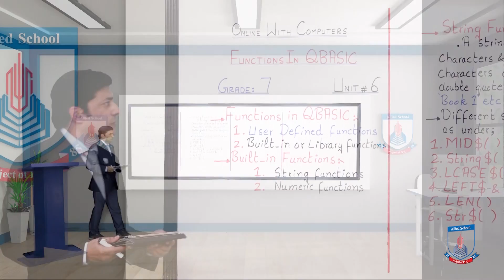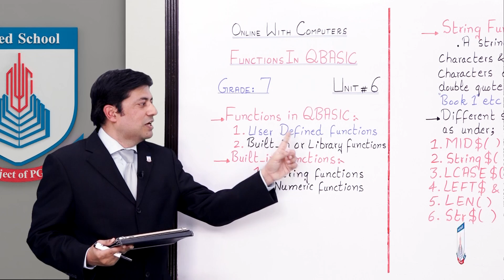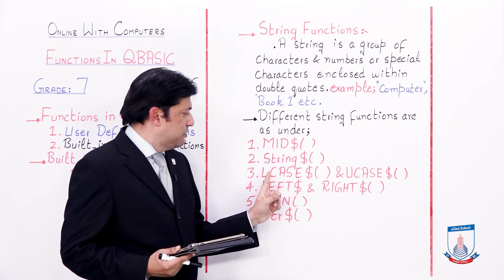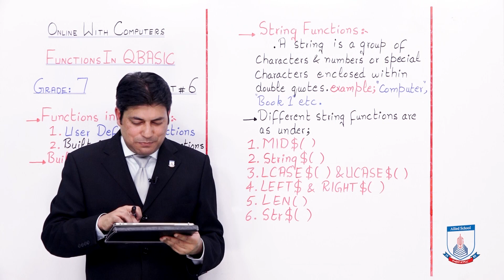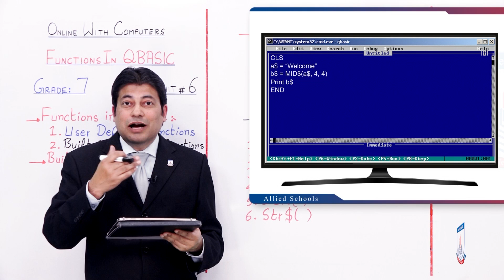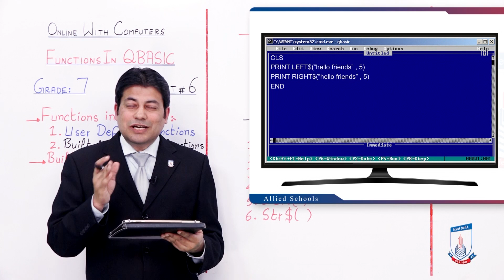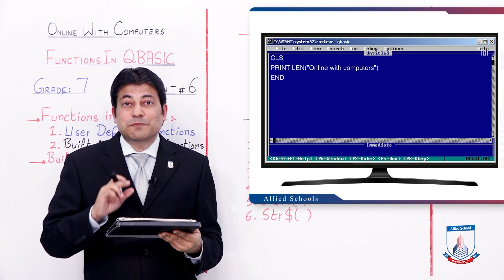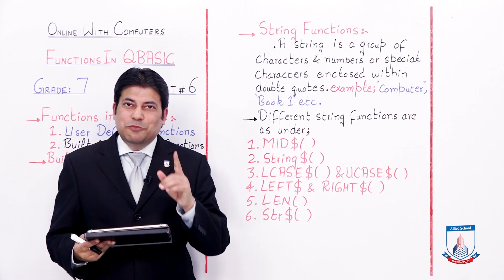Class 7 - Computer Studies - Chapter 6 - Lecture 1 - String Functions of QBASIC - Allied Schools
This lecture covers the string functions of QBASIC